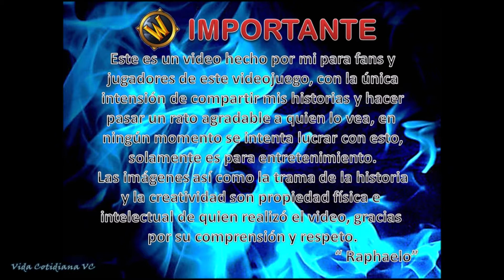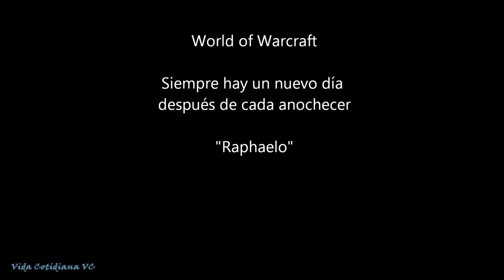⚫ LLDR - T2 Capítulo 8 - Hephesto, secretos - Saga Fallen Knights Temporada 2 ⚫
La Leyenda de Raphaelo abreviada como LLDR, fue una serie de videos realizados a base de captura de imágenes dentro del juego MMROPG conocido como World of Warcrat que se realizaron en el 2011 y 2012 para el primer canal que tuvimos en YouTube, desde el 2015 el canal quedó abandonado ya que para entonces se llevó a cabo la reforma en YouTube sobre los derechos de autor de la música utilizada en los videos por lo que todos quedaron inhabilitados y sin poderse ver, así que durante un tiempo estaremos subiendo nuevamente a este canal esos videos con nuevo audio para compartirlos nuevamente con todos ustedes y con aquellos que nos seguían en ese entonces y apoyaban al canal.

LLDR narra la historia ficticia de un Elfo de Sangre llamado Raphaelo y sus vivencias dentro del mundo de World of Warcraft, espero que estos videos sean de su agrado, nos dejen su like si les gustó, se suscriban al canal para continuar viendo más contenido y nos dejen en los comentarios su apoyo para mejorar nuestro contenido para ustedes.

Hephesto es un sacerdote Sombras de la raza de los Elfos Nocturnos, tiene la fama de ser uno de los sacerdotes más poderosos en esta especialidad de todo Darnassus y tal vez de todo Azeroth, aunque es un misterio su pasado ya que fue encontrado vagando por los bosques de Vallefresno sin rumbo alguno y sin recuerdos de su vida pasada, ha entrenado a grandes sacerdotes sombras de la Alianza y corre el rumor de que sus entrenamientos van en contra de toda ética y seguridad. De carácter reservado, pocas veces habla con alguien que no sea alumnos suyo, en el fondo no se conocen sus verdaderas intenciones o que es lo que busca en la Alianza.

No somos profesionales y solamente nos gusta compartir lo que hacemos en nuestros ratos libres con todos ustedes, muchas gracias por ser parte de esta familia de Vida Cotidiana VC.